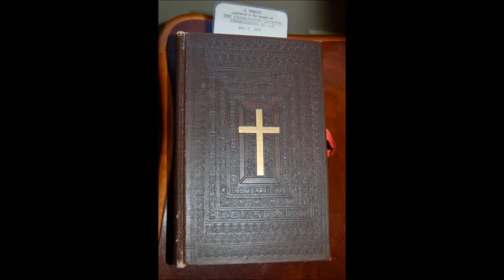Johnderosa Autumn 2015 Clifton Forge, VA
Enjoy Photographs of Autumn in Clifton Forge, Va and two of my favorite songs, 'Amazing Grace' sung by Willie Nelson and 'The Rose by Bette Midler'.

The Johnderosa is a very unique 65 acre mountain retreat located in the town of Clifton Forge, Virginia with 8 of the acres in Alleghany county.

The property location offers a rare balance of seclusion and access.

The Johnderosa shares boundaries with  both the George Washington National Forest and Smith Creek trout stream. Ingress and egress is only by a private gravel road. This is a dreamland for individuals desiring seclusion and outdoor experiences.

The property also has close proximity to major tourist attractions and urban areas:
Douthat State Park                  7 miles
The Homestead Resort          25 miles
The Greenbrier Resort            30 miles
Lexington, Virginia                  30 miles
Roanoke, Virginia                    30 miles
Richmond, Virginia                 176 miles
Washington, D.C.                     218 miles